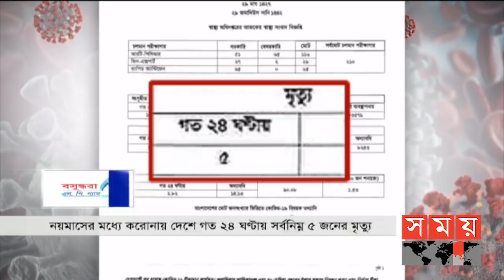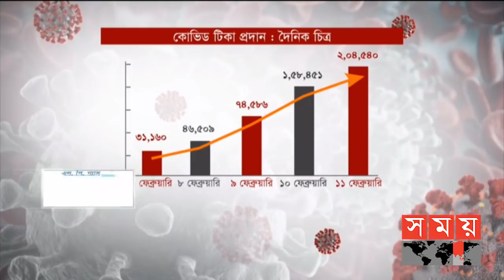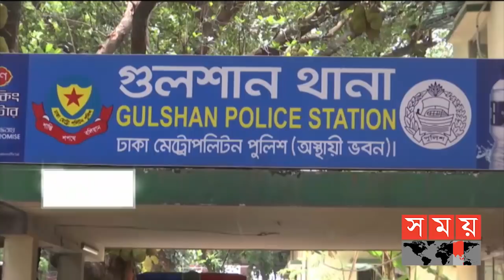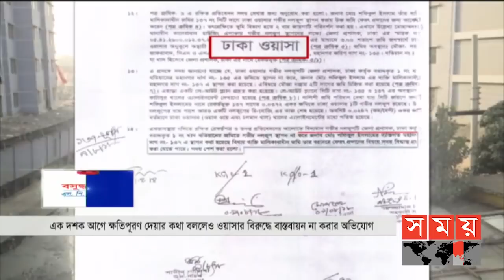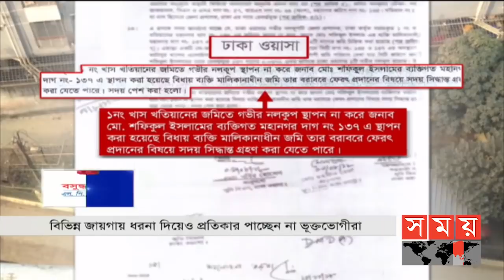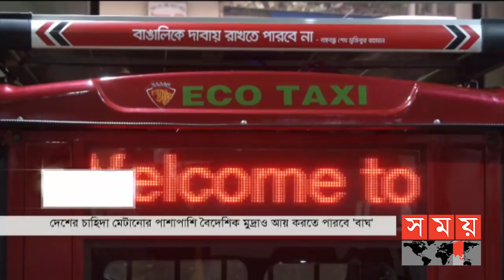জনপদে সময় | রাত ৮টা | ১২ ফেব্রুয়ারি ২০২১ | Somoy TV Bulletin 8pm | Latest Bangladeshi News